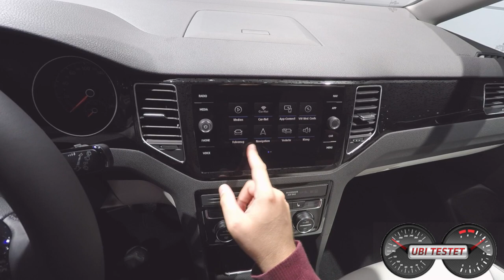2018 VW Golf Sportsvan Facelift - VW Golf Sportsvan 1.5 TSI DSG Highline by UbiTestet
Volkswagen hat nicht nur den VW Golf als Kombi und Hatchback einer Modellpflege (dem Update) unterzogen, sondern auch den VW Golf Sportsvan.
Frische Mediasysteme, etwas aufgehübsche Optik und neue Antriebe sowie Assistenzsystem sorgen für einen moderneneren Eindruck. Hier gibts einen ersten Rundgang und Blick in den Innenraum des VW Golf Sportsvan 1.5 TSI Higline.